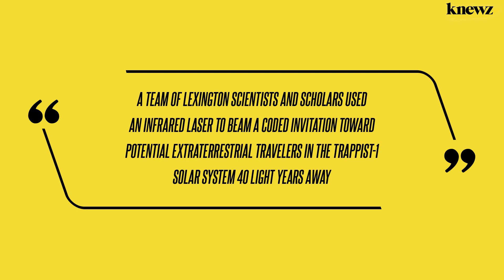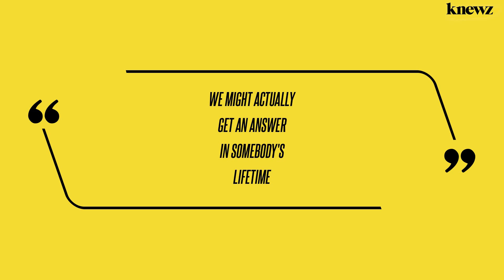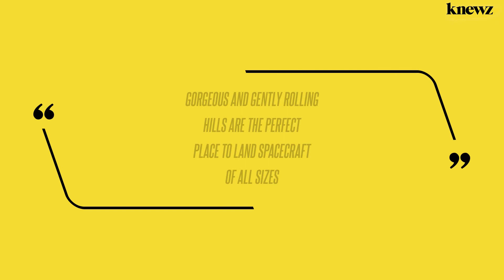'Hey, Aliens!' Kentucky City Beams Advertisement Into Space Inviting Extraterrestrials to Visit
The Kentucky Derby turns 150 this year. And the state is welcoming all comers – even some from outer space. Knewz.com has learned about an unusual invitation from a local convention and visitors bureau. "Hey, aliens! Look at Lexington," invites the city tourism website. Lexington bills itself as the "Horse Capital of the World." It's […]